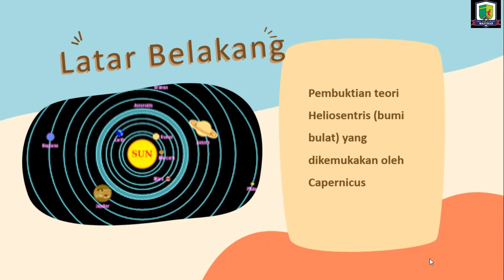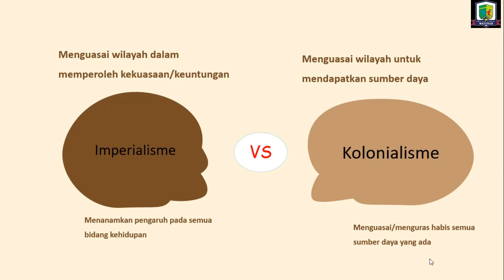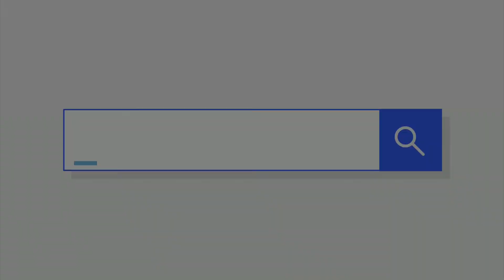KEDATANGAN BANGSA EROPA By Ms.Ajeng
video ini berisi tentang materi pembelajaran pembelajaran KEDATANGAN BANGSA EROPA By Ms.Ajeng